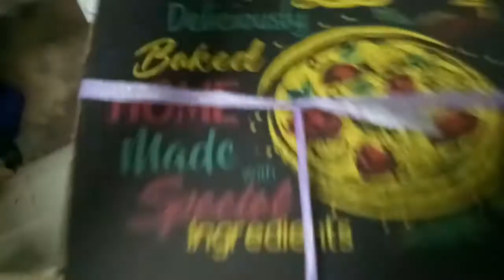Success + Mini Mukbang | Gemini Basa Concepcion